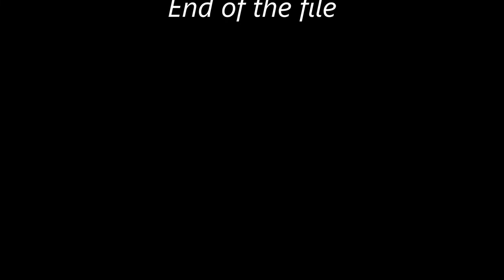Vocabulary of Walking - Different walking related words - Ways of Walking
Let's understand 8 different words used for the style of walking.